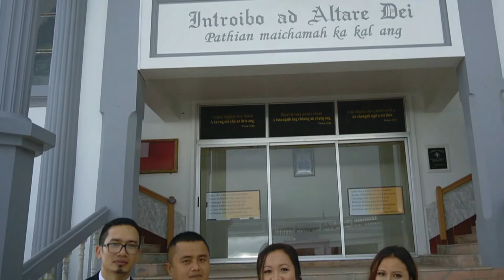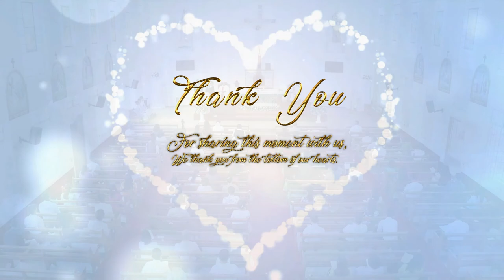Atea Weds Sarah (Full)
Wedding Video(Full) Remruata Hmar Videography
John Lallawmzuala(Atea) leh Sarah Lalruatfeli Hrahsel te inneihna video tawi,  ni 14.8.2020 Christ the King Cathedral, Kulikawn Biakin-a an inneih video a ni. Gymbal te hman a nih loh avangin duh angin a mam tha tawk lova, entute hriatthiamna ka ngen e.

Music used in this video:
This is the day - John Rutter
"Rebirth" by Juan Sánchez

This is the day which the Lord hath made: we will rejoice and be glad in it.
O praise the Lord of heav'n: praise him in the height.
Praise him, all ye angels of his: praise him, all his host.
Praise him, sun and moon: praise him, all ye stars and light.
Let them praise the Name of the Lord.
For he shall give his angels charge over thee: to keep thee in all thy ways.
The Lord himself is thy keeper: the Lord is thy defence upon thy right hand;
so that the sun shall not burn thee by day: neither the moon by night.
The Lord shall preserve thee from all evil: yea, it is even he that shall keep thy soul.
The Lord shall preserve thy going out and thy coming in: from this time forth for evermore.
He shall defend thee under his wings.
Be strong, and he shall comfort thine heart, and put thou thy trust in the Lord.

John Rutter (b 1945) Psalms 118: 24; 148: 1--3, 5a;
91: 4a, 11; 121: 5--8; 27: 16b
Specially commissioned by the Dean and Chapter of Westminster for this service.
91: 4a, 11; 121: 5--8; 27: 16b
Sung by the Choirs of Westminster Abbey and Her Majesty's Chapel Royal, St. James's Palace,
conducted by Mr. James O'Donnell, Organist and Master of the Choristers, Westminster Abbey.
The organ is played by Mr. Robert Quinney, Sub-Organist, Westminster Abbey.

** This audio is used and uploaded in good faith to make available this music of John Rutter.